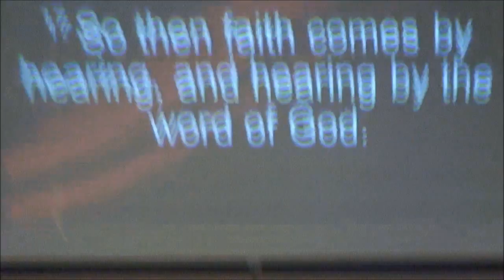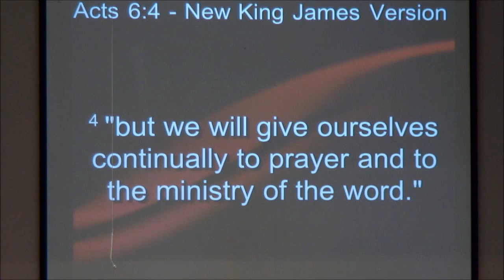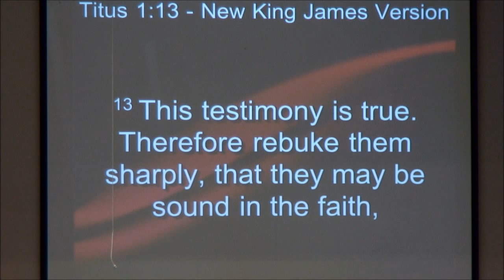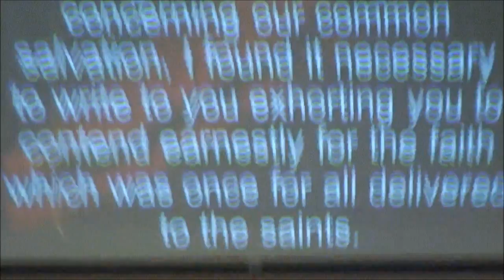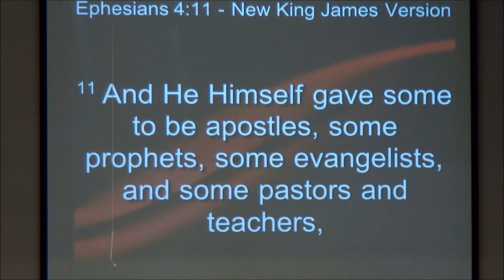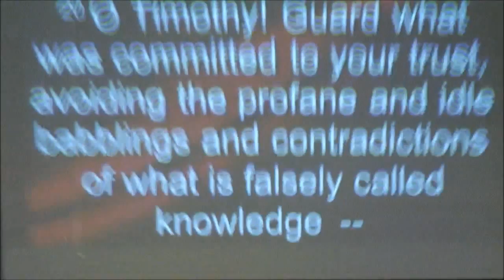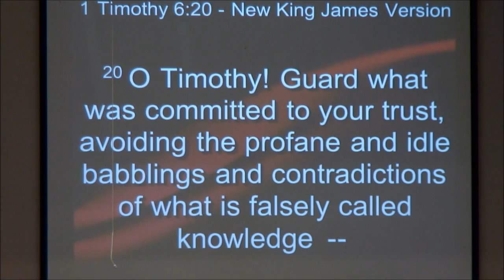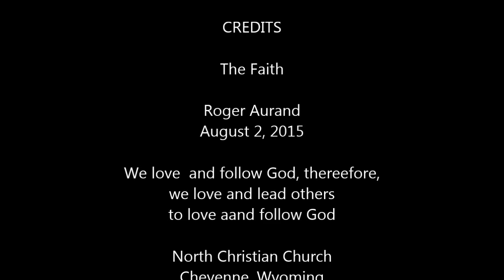The Faith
Cheyenne, Wyoming

nccheyennecom